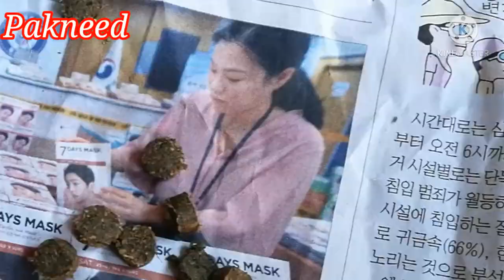herbal medicine tablet making machine || how to make tablet easily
herbal medicine tablet making | how to make tablet easily | make ayurvedic tablet easy way | pakneed

In this video I tried to make a daya for Hakeem sahiban to make herbal medicine tablets easily and the machine is working very good.
Tablet making machine
Manual machine
Ayurvedic tablet making machine
tablet manufacturing machine
tablet punching machine
tablet banane wali machine
manual tablet making machine
tablet maker machine
Mörser und Stößelmaschine Kräutermedizin
single punch machine
pill press machine
เครื่องทำเม็ดยาสมุนไพร
เครื่องทำเอง
tablet machine
中草药压片机
manual tablet press machine
tablets
How to make simple machine
Homemade machine
Handmade machine
Medicina ayurvédic
herbario
ayurveda
máquina para hacer tabletas de medicina herbaria
máquina para fabricar tabletas
machine de fabrication de comprimés de phytothérapie
ayurvédique
Useful gadget
machine de fabrication de comprimés ayurvédiques
Homemade gadget
آلة صنع قرص الطب
jinsi ya kutengeneza vidonge